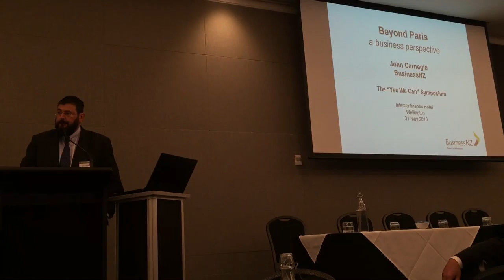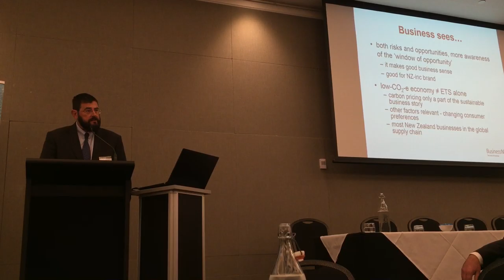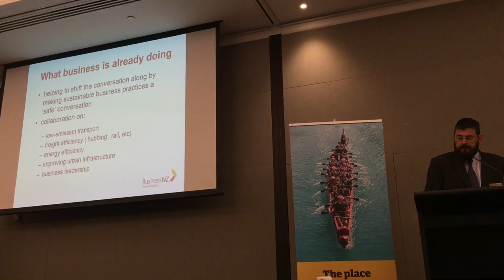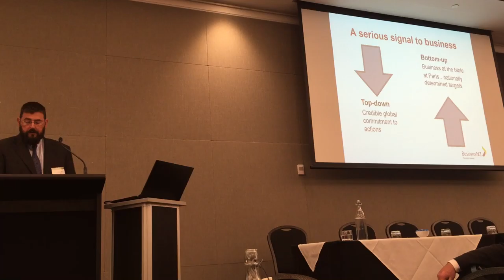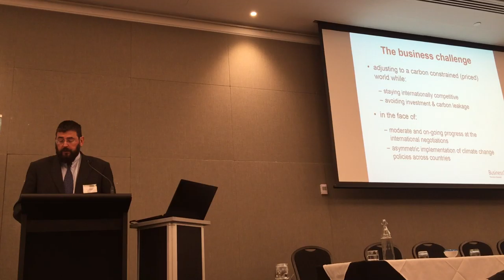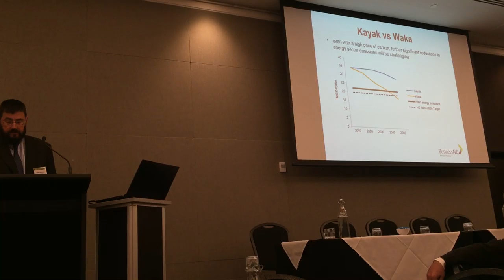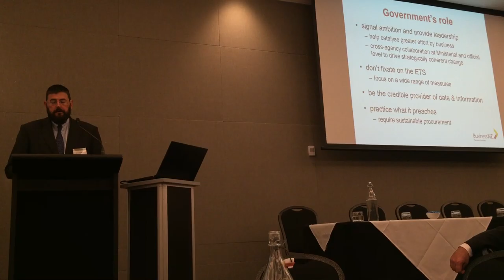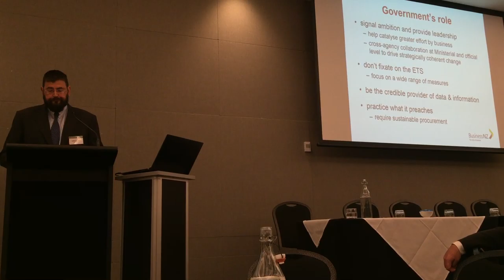John Carnegie - Opportunities for New Zealand businesses out of Paris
John Carnegie (Business NZ) speaks on Opportunities for New Zealand businesses out of Paris, May 2016 at "Yes We Can" event in Wellington.